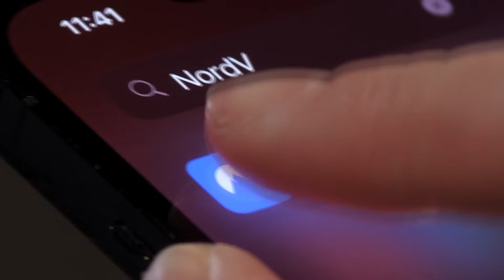PERCY JACKSON E GLI DEI DELL'OLIMPO 1X01-02: MA CHE SPETTACOLO!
Vai su per avere uno sconto esclusivo + 4 mesi gratis sui piani biennali e se provate il piano Plus avete NordVPN e NordPass ad un prezzo speciale!

Quanto attendevo questa serie e per ora non sono per niente deluso, mi sta piacendo da impazzire!